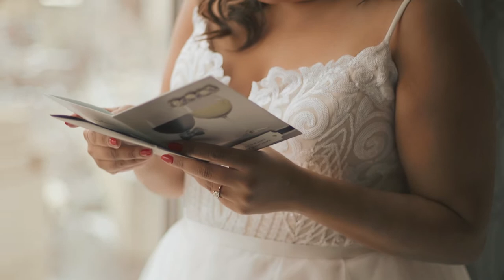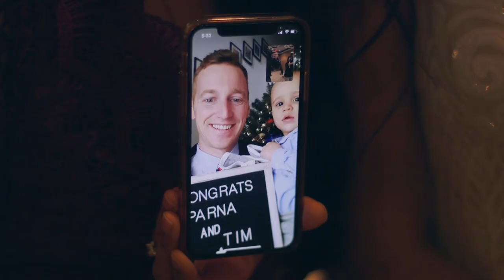Aparna Pillay and Tim Jamieson Wedding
Aparna and Tim were married on December 28, 2020.